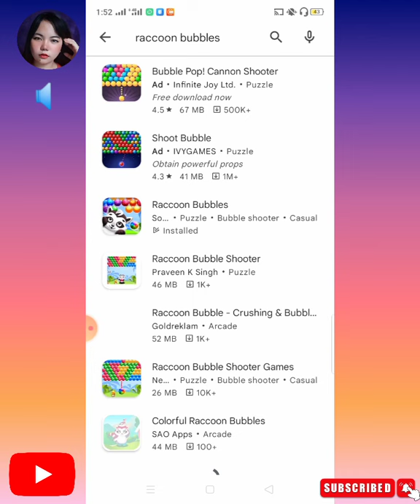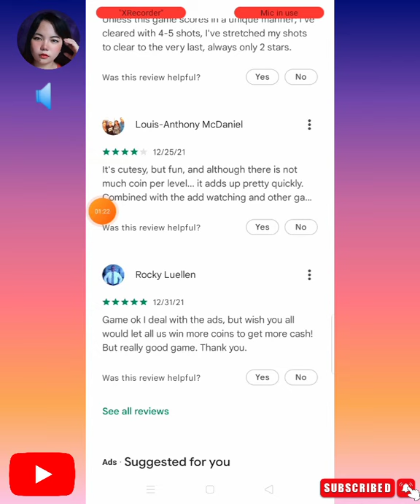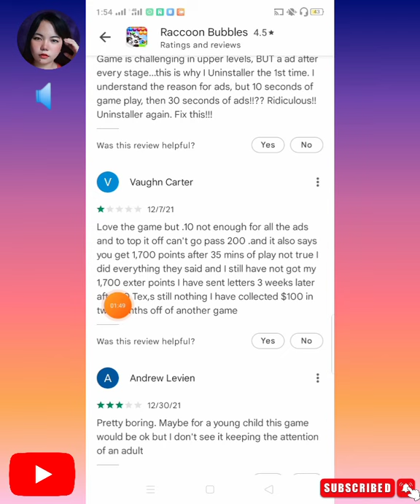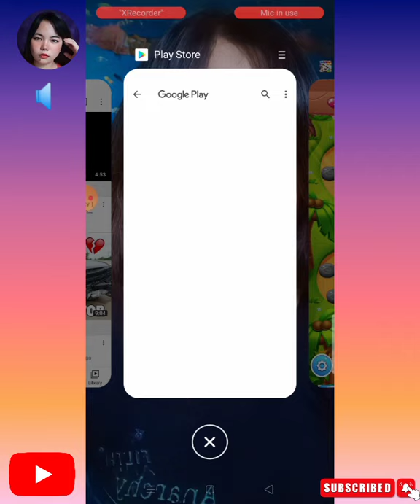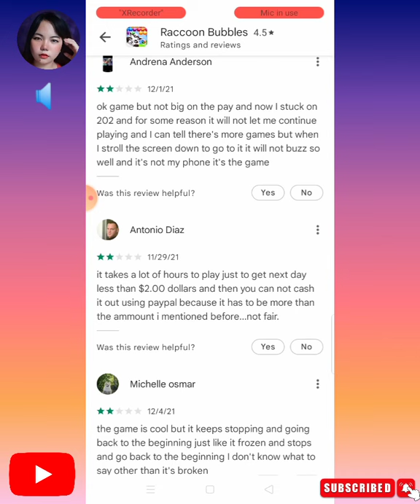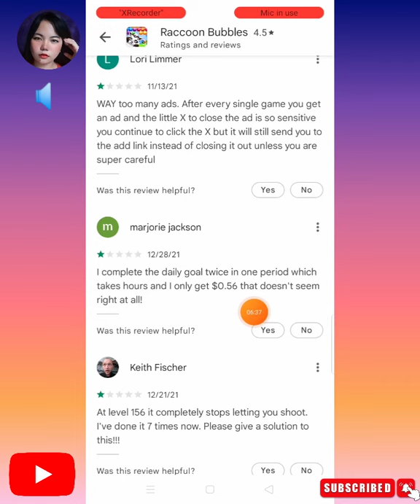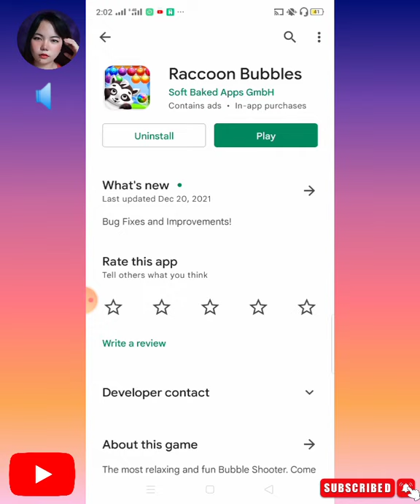Raccoon Bubbles legit or scam